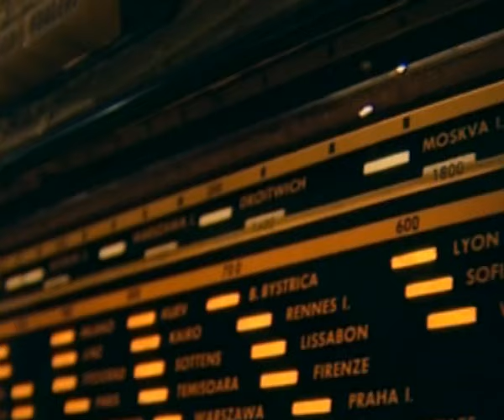Divlje Jagode - Krivo je more (Official Video)